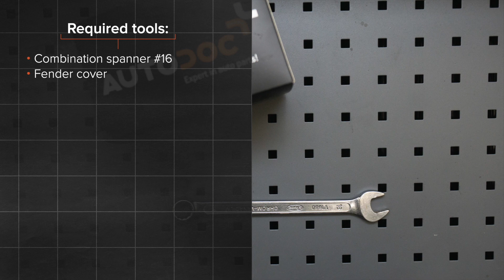Kuinka vaihtaa moniurahihna AUDI A4 B8 Sedan -merkkiseen autoon [AUTODOC -OHJEVIDEO]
Kuinka vaihtaa moniurahihna AUDI A4 B8 (8K2) 2.0 Sedan 2008–2015 -merkkiseen autoon [AUTODOC -OHJEVIDEO]

AUDI A4 B8 Allroad -auton (8KH) (04.2009–05.2016) / AUDI Q5 -auton (8RB) (11.2008–...) / AUDI A7 Sportback -auton (4GA, 4GF) (10.2010–...) / AUDI A6 C7 Saloon -auton (4G2, 4GC) (11.2010–...) / AUDI A5 B8 Coupe -auton (8T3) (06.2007–01.2017) moniurahihna täytyy pääsääntöisesti korjata yhden ja saman menetelmän mukaisesti

Kaikki video- ja PDF-ohjeet AUDI A4 B8 -auton osien vaihdosta: Lataa ja katso AUTODOC CLUBISSA

🔝 Huippuvalmistajat jotka valmistavat moniurahihna: BOSCH, CONTITECH, GATES, SKF, DAYCO, INA, STARK.

🛠️ Työkalut, jotka tarvitset korjataksesi moniurahihna:
- kiintolenkki nro. 16
- lokasuojan suojapeite